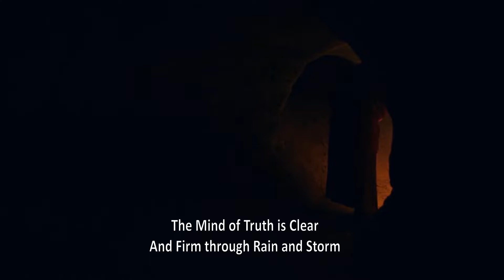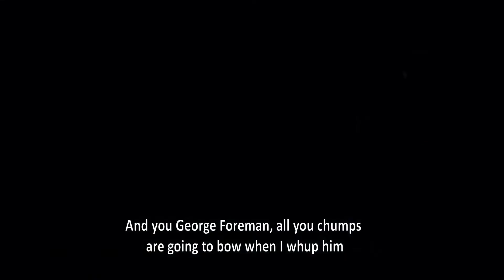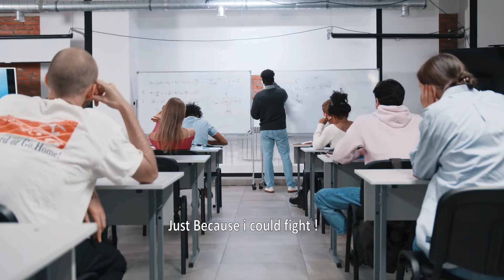Muhammad Ali's Ultimate Motivational Speech - Never be Afraid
Original editing copyrights are saved for Moroccan Speakers.
Original Videos: Muhammad Ali's Interviews

Audio: El Secreto - Yung Logos